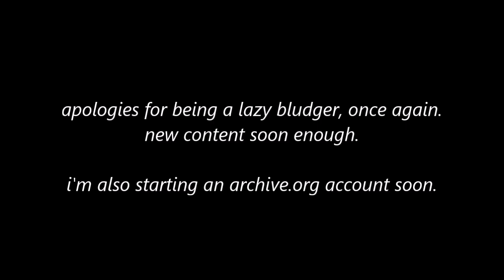Where has wubbzyrocks been?! (Update)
My apologies in advance for not uploading recently.
(psst!...there may be rumors that I might create an archive.org account)

If there is any trouble with copyright, please message me and I will remove it for you, otherwise please read the disclaimer below.